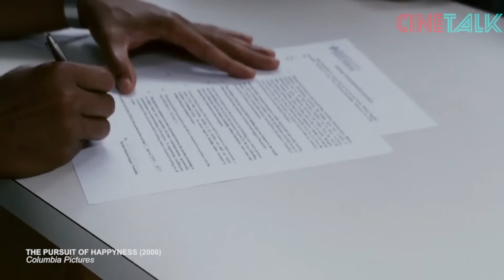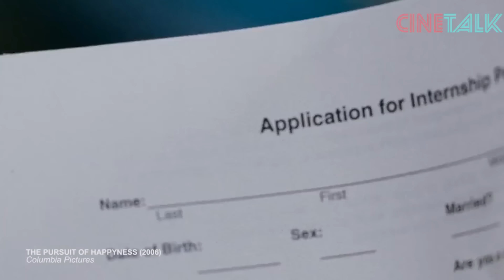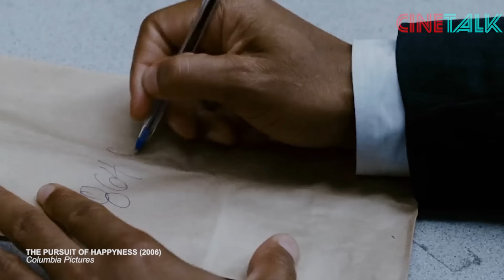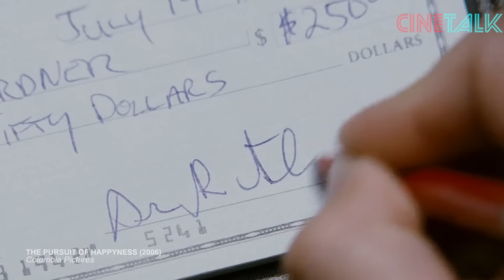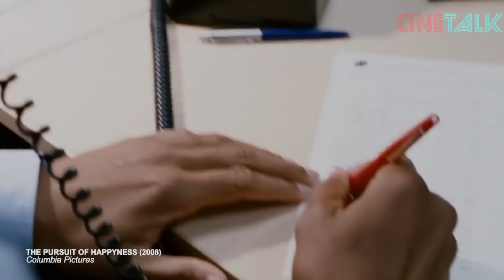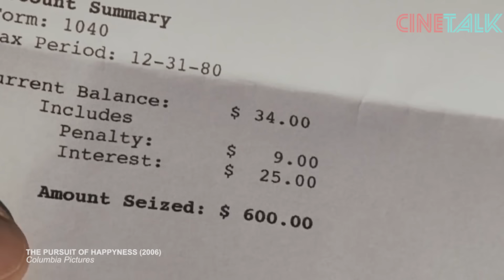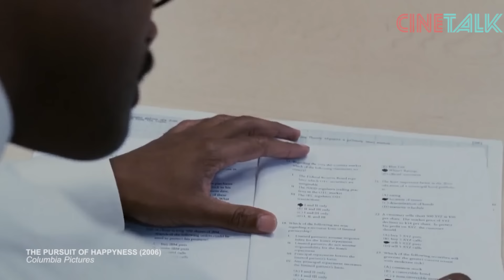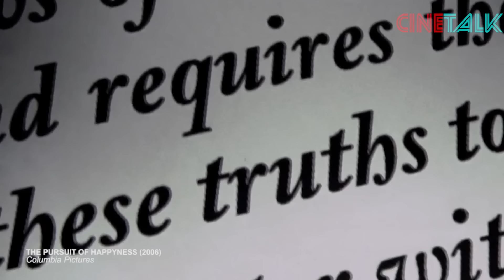SEBELUM SUKSES ORANG INI HARUS MENGHADAPI BERBAGAI TANTANGAN DAN UJIAN HIDUP YANG SANGAT BERAT !!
The Porsuit of Happyness

Seorang bapak bapak terlihat sedang wara wiri memulai hari di kota san fransisco tahun 1981 yang begitu sibuk dengan aktifitas penduduknya. setelah nge drop anak nya ke loaksi penitipan anak, ia pun gass dengan kegiatan utamanya suntuk mencari nafkah. kesana kemari ia mencoba menjajakan produk jualannya, sebuah skanner tulang ke rumah sakit rumah sakit. dulu lewat relasinya di bidang alkes, Chris gardner yang mantan perwira angkatan laut bagian medic ini berhasilk mendapat akses terhadap alat inovasi baru tersebut. dia pun meng-invest semua tabungannya terhadap barang canggih itu yang ternyata malah dianggap ga terlalu penting dan kemahalan oleh kebanyakan klinik kesehatan. sudah dua bulan itu dia tidak berhasil menjual satu unit pun dan kini ia terlilit hutang karena sudah dua bulan tidak bayar pajak. linda istrinya sampai harus kerja dobel shift untuk mengkover kondisi anggaran tumah tangga. akhir akhir ini linda mulai sering ngomel. bete mendengar omelan istrinya chris memilih buat ngulik rubik, alat mainan baru yang saat itu lagi booming di amerika.